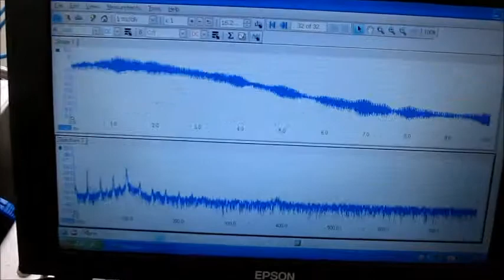‹超音波のダイナミックシステム› Ultrasonic-Laboratory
超音波システム　ultrasonic-system

１）超音波振動子（表面の応力緩和処理）
２）超音波振動子の設置技術（吊るす、乗せる、敷く）
３）超音波専用水槽（表面の応力緩和処理）
４）脱気・マイクロバブル発生液循環システム

Ultrasound technology

１）Ultrasonic transducers
２）Installation technology of an ultrasonic transducer (it hangs, puts and covers)
３）The tank only for an ultrasonic wave
４）Degassing and a microbubble generating liquid circulation system

超音波システム研究所